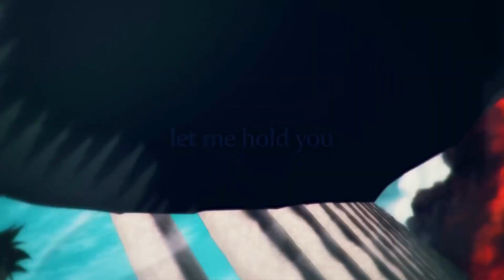AFTER DARK [AMV] attack on titan